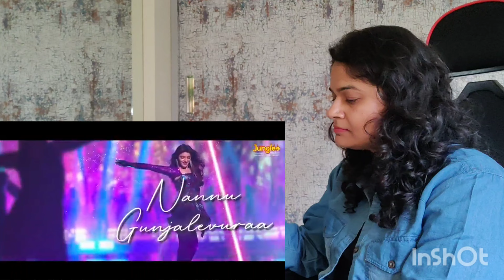Nee Chuttu Chuttu Song Reaction | Skanda | Ram Pothineni, Sree Leela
Watch this video for Nee Chuttu Chuttu Song Reaction and some more masala about the song

Song: Nee Chuttu Chuttu

Technical Crew :

Writer, Director : Boyapati Sreenu
Producer : Srinivasaa Chitturi
Banner : Srinivasaa Silver Screen
Presents : Zee Studios, Pavan Kumar
Cinematographer : Santosh Detake
Editor : Tammiraju
Action : Stun Siva
Choreography: Prem Rakshit Master
PRO : Vamsi Shekar, Pulagam Chinnarayana
Marketing : Vishnu Thej Putta
Colorist : J. Venu Gopal Rao
DI : Annapurna Studios
Audio On : Junglee Music

Kabhi Yes Kabhi No channel sometimes use Film Clips, TV series Clips, Web Series Clips, Animation Series Clips to explain about the Film, Web Series, Trailers and Songs, but all under section 107 of the copyright Act 1976, allowance is made for FAIR USE for purpose such as criticism, comment, news reporting, teaching, scholarship and research.